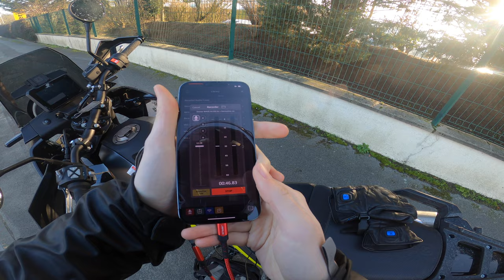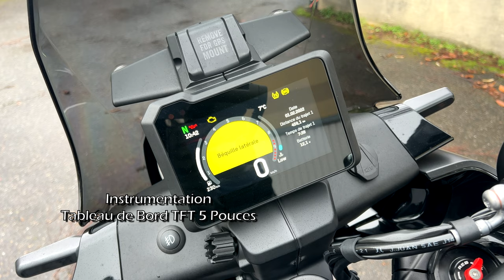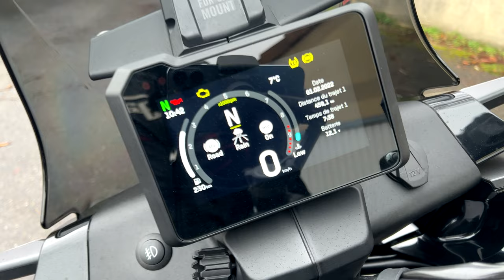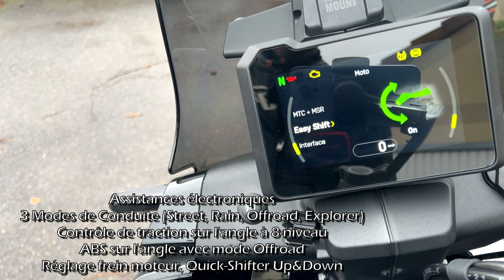LA BAROUDEUSE ULTIME? Essai Husqvarna Norden 901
LISTE DE MOTOS A ESSAYER, CONTACTEZ-MOI PAR MAIL:

Essai Husqvarna Norden 901

Aujourd'hui, c'est une singulière machine que l'on vous apporte: la Husqvarna Norden 901. En effet, KTM possède cette marque suédoise depuis plusieurs années et ils nous apportent aujourd'hui leur vision du trail très rustique, avec sa singulière identité visuelle, et ses aptitudes au offroad. Est-ce que cette Norden saura satisfaire les plus grands aventuriers? Réponse dans ce test!

Bonne vidéo!

0:00 Introduction
5:31 Tour statique
12:22 Partie ville
17:47 Partie route
21:39 Concurrence
24:45 Conclusion